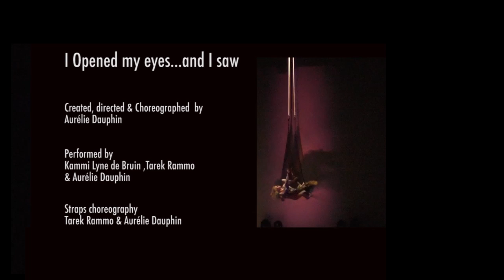I opened my eyes... and I saw (trio version)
I looked at the horizon where the sky meets the ocean, submerged by it’s infinite vastness.
I saw the Dolphins as they jumped and played in the storming waves. I breathed in wonder their freedom. Encompassed in joy, I swam swiftly to keep up with the race… but they rode the sea as kings. From a grateful and soothing flame, my heart sang and danced with them as one living being to another.

For a moment, I opened my eyes…and I saw.